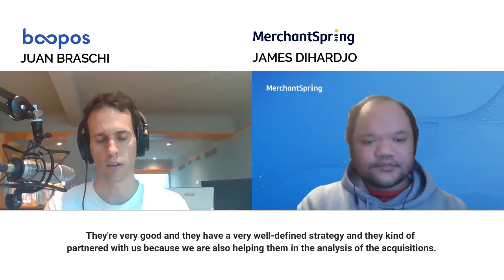Juan from Boopos discusses Amazon FBA Aggregators, Finance and Acquisitions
Juan, the CEO of Boopos explains how he provides royalty based financing for the acquisition of Amazon Brands for sellers and aggregators.